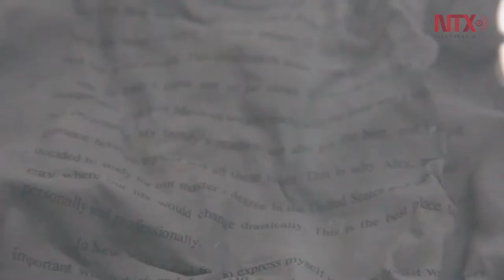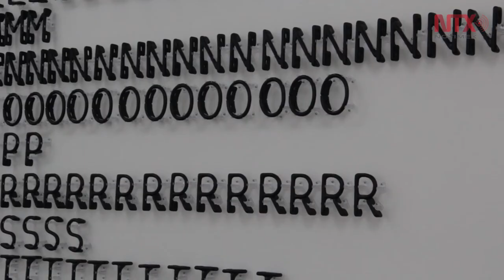Entropía, una exposición de Gabriel de la Mora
Gabriel de la Mora presenta sus obras de sus cinco series más importantes: Papeles quemados, Neon paper, Plafones, Obsidiana y CaCO3, en la galería Proyectos Monclova